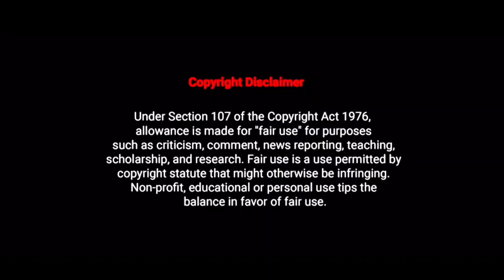ஆயிரம் ஜென்ம நினைவுகளை அடக்கி ஆளும் வீரன் | Infinity 2021 | Film voice over channel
ஆயிரம் ஜென்ம நினைவுகளை அடக்கி ஆளும் விரண் | Infinity 2021 | Film voice over channel

    🙏  உலக சினிமாக்களை கண்டுகளிக்க மொழி ஒரு தடையாக இருக்கக்கூடாது...

Non-profit, educational or personal use tips the bElance in favor of fair us All photos are used under creative commons license as cc0, cc by SA 1.0, cc by SA 2.0, cc by SA 3.0 and cc by SA 4.0 license